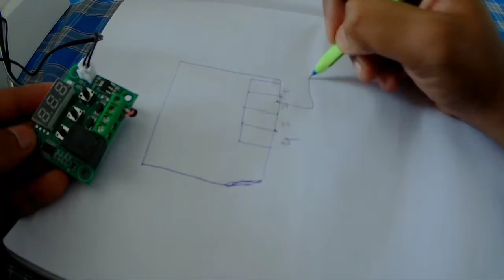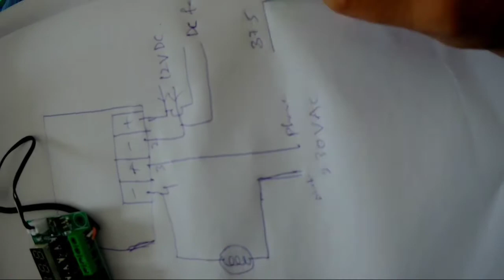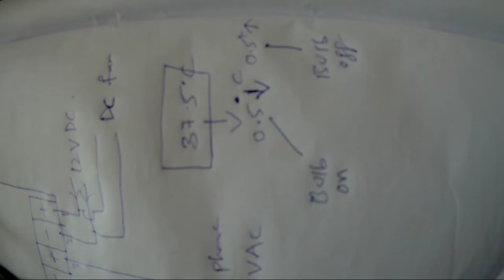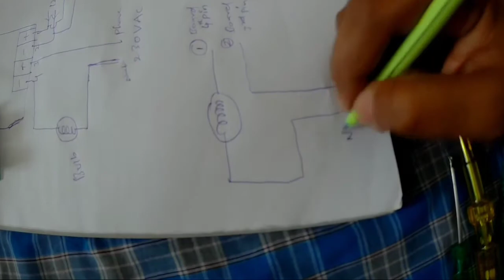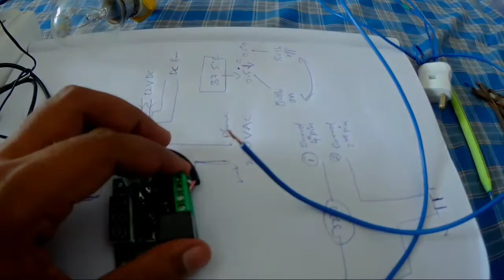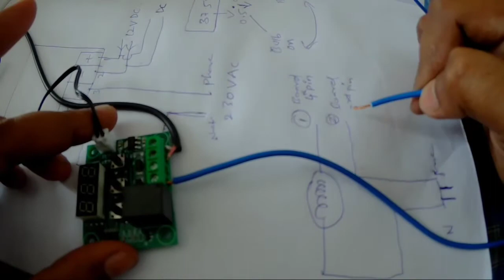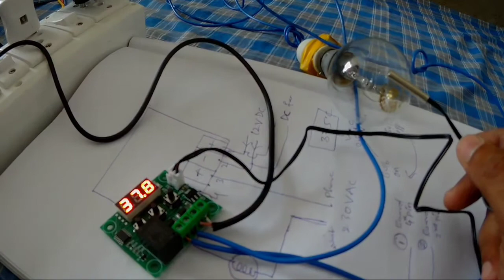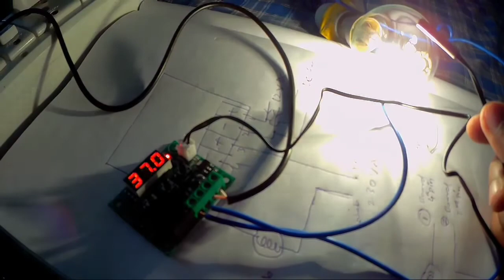Practical Wiring/Connection Settings of W1209 Thermostat Module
Here i am explaining the Practical Wiring/Connection Settings of W1209 Thermostat Module